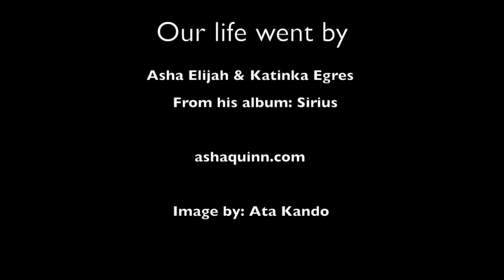Asha Elijah & Katinka Egres ~ Our life went by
Asha Elijah (aka Asha & Asher Quinn) sings 'Our life went by' from his album "Sirius", with Katinka Egres simultaneously translating the lyrics into Hungarian.

I wrote this song about a great love of mine. I don't know if I could say that it's lost, exactly. We've not been together physically for a long time now, at her request, and are not going to be again in this lifetime... but somehow not being together physically has allowed me to see many important things about attachment, illusion and entanglement. So actually I feel even more love... and even more loved... through the separation, than through the togetherness.

I cannot take her out of my heart, and I fully accept the loss. My love for her does not diminish. All is given in grace. We are both on a particular path of consciousness, and her feeling to withdraw from me... giving us both so much torment... was made because attachment and even co-dependency started to hold us back from higher truth.

Only someone who truly cherishes your soul could give you that pain of loss you need to see higher truths about love, God and reality. Only someone who really loves you could make that sacrifice... even unconsciously. It is mirrored by the story of Lancelot and Guinevere, originally tempted to sacrifice the Grail for each other, but eventually to sacrifice each other for the Grail. But God, is it painful.

If you really love someone, you don't want to possess them, or make any claim on them, you want them to come home to the truth about God, love and creation, and help them free their soul from the bondage of attachment and illusion.

To be clear about that, when I say attachment and illusion, I mean that everything is transient, however slowly it moves or unchanging it seems to be. To love something or someone that is transient inevitably means loss, eventually. Only the God part of us is eternal... the flesh and even the personality fall away. So our task is to love the Godliness in each other, beyond the flesh, the soul and the personality.

In the song I make statements and I ask questions, because we commute between two worlds... the mortal and the immortal. In the mortal world we have doubts, uncertainties, fears and unresolved mysteries, but in the immortal world we know that we are one in God and eternity. The road home is from the mortal to the immortal world... this is the heroic Grail journey. By asking these questions I actually get the answers I need, because my questions are prayers, really, and angels whisper the answers through the events, inspirations an synchronicities of everyday life.

This lover is my muse... together or apart. I feel her to be my twin-flame. I trust her completely, even that love of hers that has turned to hatred, because perhaps that's the only way she can cope with the loss still, even after nearly four years of separation. I don't know. Hatred is part of the love spectrum; a passionate inverse polarity. Only indifference is love's final executioner.

At times I keenly feel crucified emotionally by this hatred, and yet I feel closer and closer to God because of it. There is a kind of ecstacy in my soul, that the very thing that is killing me softly, is an alchemical cauldron in which I am transfigured.

It all feels orchestrated by higher beings, by merciful angels who heal and protect me with their lullabies as I am wrapped in the cloak of divine will.

At the same time, my faithful friend and colleague, Maggie... who has edited over 300 fabulous films with me... is now fully engaged in a struggle with a serious illness, so I need to see if I can learn how to edit, myself. I write, compose and record these songs, and I usually film the footage for them and write the script. But I don't know the 'technicals' of editing. So Katinka, who also simultaneously translates this song in Hungarian here (because that's where I live now, and that's where my friends and many of my soul group are), today taught me at least how to get one image up and to type the credits! It's surprising how tricky it is to make it presentable and beautiful... just this one image with the credits and the audio took 3 hours to present. But at least it gives me some kind of continuity with my songs and films. With Maggie's own heroic struggle I feel very optimistic. Many people have loved what we've done together, and I know there will be tremendous amount of goodwill for her recovery.

The simultaneous translation is Katinka's idea! I thought: "Wow! Are you serious?," at first! But I think it works well! There is a version without it, too! And in researching images for this song's YouTube, I came across the Hungarian-born photographer Ata Kandó. She was 103 when she died in 2017, and I love the magical purity of her imagination.